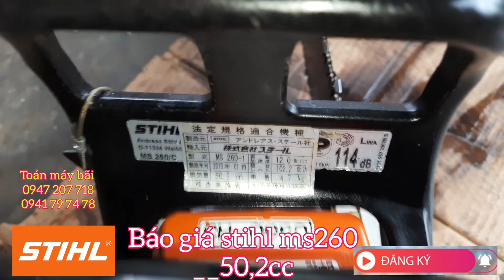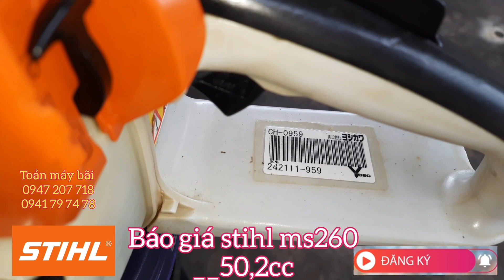Báo giá máy cưa Stihl ms260 50,2cc sản xuất Tại đức |toản máy bãi| 0947207718 |0941797478